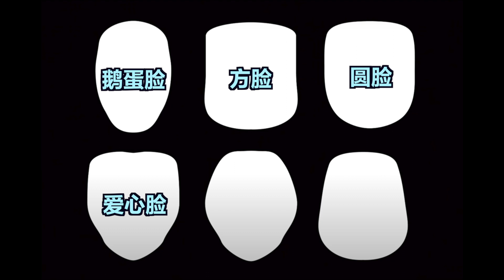行内人教你挑耳环！丨各年代经典款推荐，永不过时的vintage！丨教你根据脸型肤色选耳环 - AHA LOLO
本科在同济大学，研究生在圣马丁都学珠宝设计的我来和大家讲如何挑选耳环了！本期视频的知识点超密集，且我全权负责~本期我会和大家讲如何根据自己的脸型和肤色来挑选耳饰，并且推荐一些超经典的耳饰给大家。一定要认真看哦，不用再担心花冤枉钱啦！

土楼梯在此！
00:00 碎碎念
03:06 各个年代标志性耳环科普
10:59 怎么根据肤色挑选耳环？
13:11 怎么根据脸型挑选耳环？

► 你不知道的大牌八卦！

🔥热门影片推荐🔥

► 从大牌秀场分析2020潮流趋势🔥每一秒都是知识点！附高街平替单品，一起来做时髦精吧

► Alexander McQueen丨当黑暗与死亡遇见温柔和自然，深度解析亚历山大·麦昆 2020春夏成衣系列

 每周三、周六定期更新，欢迎来骚扰我们：
新浪微博：lolo-may/阿虫合没有事业线